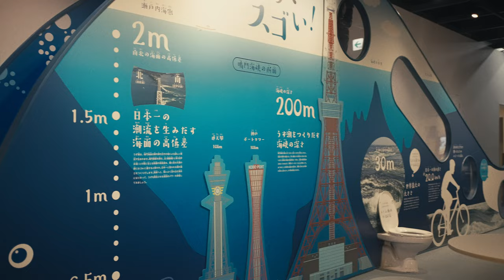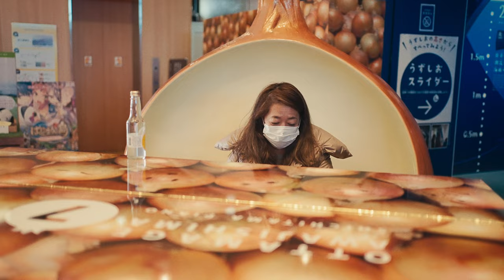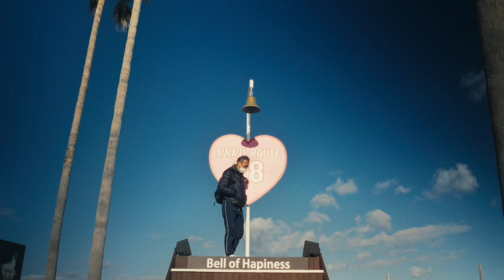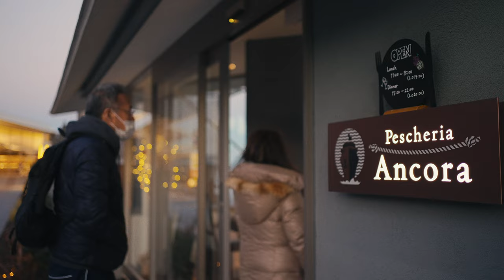JAPAN | Awaji Island full day trip 🧅🐠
Japan Vlog Diaries #8! Awaji Shima / Island Full Day Trip with the fam. Awaji is a island in hyogo prefecture Japan. It's known for their onions and lots of fresh seafood 🤤 We spent a wholee day just eating, visiting shrines, and checking out Ando Tadao's museum.

Also, a side note! If it's your first time in Awaji, here are a couple other things you can do on Awaji that I recommend that weren't included in this video.
‣ Naruto Whirlpools (Make sure to check their schedule that week to see what date/time is best to view the whirlpools)
‣ Awaji Monkey Center

Timestamps:
00:00​​-00:49 Intro
00:50-03:03 Brunch at Bimbiya
03:04-04:06 Service Area
04:07-06:21 Uzu no Oka (Onion Claw Machine)
06:22-08:17 Onokorojima Shrine
08:18-09:29 Aigaiwatonobutatsu Shrine
09:30-11:23 Laulea
11:24-15:45 Awaji Yumebutai
15:46-16:34 Pescheria Ancora
16:35-17:20 Outro

CHANNEL TRAILER

ABOUT

Hey friends! I'm Rena, a filmmaker from Honolulu, Hawaii.

On this channel, you'll find a mix of hawaii life, travel vlogs, visual diaries, and other passion projects.

We Go Film initially started as a place for Jack and I to share our travel videos. It quickly grew into a space to stretch our creativity and to share our favorite moments. We're always striving to be better storytellers and conscious creators.

Love,
Rena + Jack

SOCIAL

MUSIC